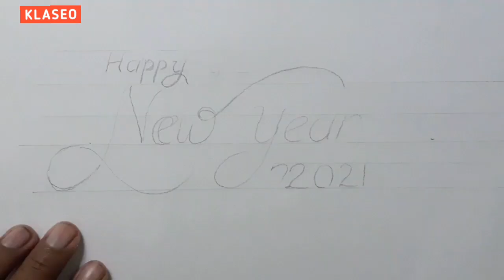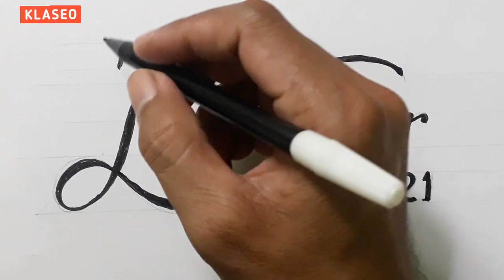3d Drawing Happy New Year 2021 / How To Draw Calligraphy On Paper Easy / Writing Art For Beginners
3d Drawing Happy New Year 2021 / How To Draw Calligraphy On Paper Easy / Writing Art For Beginners in cursive